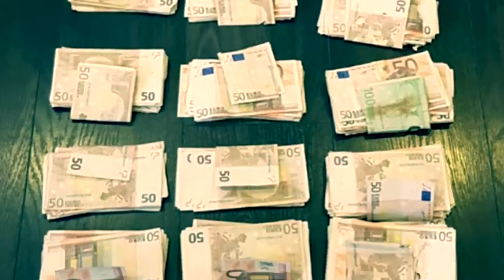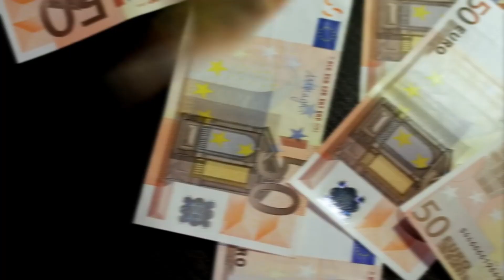How Irish Gangster Liam Byrne Became Kinahan Cartel Boss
Discover the intriguing story of Liam Byrne, a young Irish gangster who rose to become the boss of the notorious Kinahan Cartel. From his humble beginnings in the gritty streets of Dublin to his ascent through the ranks of organized crime, Liam's journey is marked by violence, betrayal, and an insatiable hunger for power. Explore the factors that shaped his transformation and delve into the dark underbelly of the criminal underworld as we unravel the legacy of Ireland's indomitable kingpin.